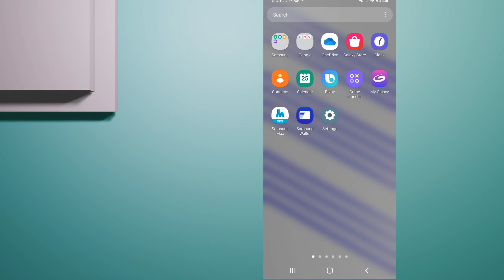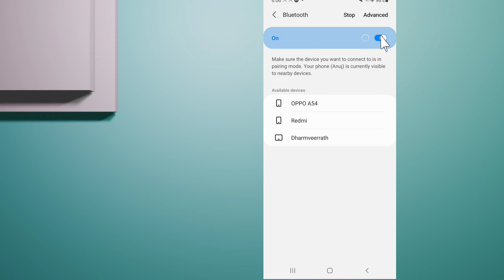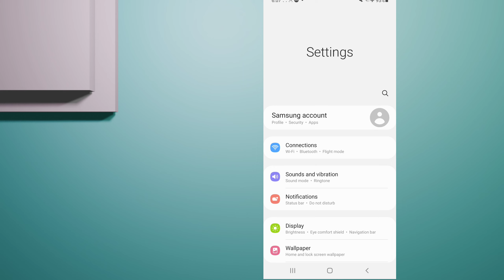Samsung Bluetooth Not Showing | Bluetooth Device Not Showing Up Samsung